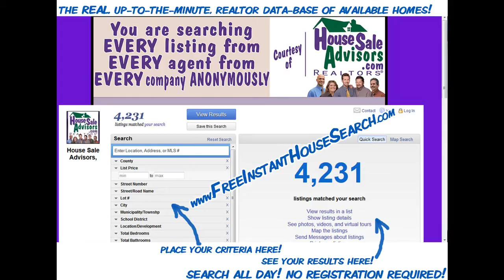Affordable_Houses_For_Sale_in_New Providence_PA_Lancaster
House For Sale on 15 Farmington Way New Providence PA 17560. Ever had a tough day & didn’t look your best? Well, so did this great house in Findley’s Woods. In great shape, this castle is easily worth $330,000; but it needs new carpet and paint in order to be brought back to the luster of its heyday. If you’ve got the vision, this is an awesome deal! She’s sold in “as-is” condition, but -at this price- you’d be foolish not to take her! $270,000. 15 FARMINGTON WAY NEW PROVIDENCE, PA 17520